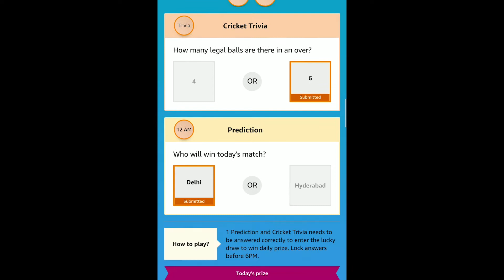Guess and Win ₹1,500 & Weekly Bumper 🎁 Prize 🔥 Hurry Up Lock Your Predictions and Win Exicting Prize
T20 Cricket Fever - Guess and Win ₹1,500 & Weekly Bumper 🎁 Prize 🔥 Hurry Up Lock Your Predictions and Win Exicting Prize | Amazon Quiz | 29 - September - 2020

T20 Cricket Fever - Guess and Win ₹1,500 & Weekly Bumper 🎁 Prize 🔥 & More | 29 - September - 2020

GuessAndWin₹1,500&WeeklyBumperPrize
T20CricketFever | 29 - September - 2020
TodayLatestQuizAmazon | 29 - September - 2020